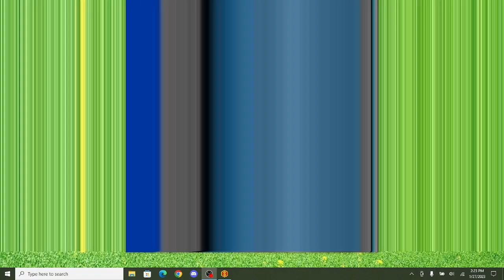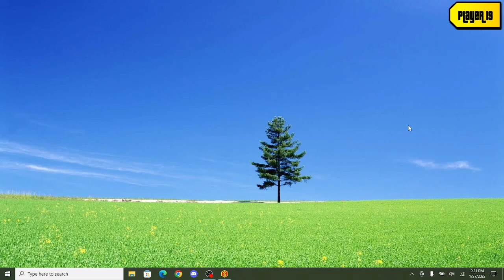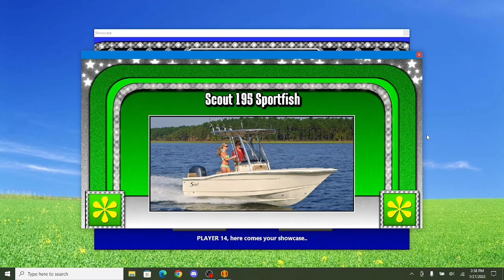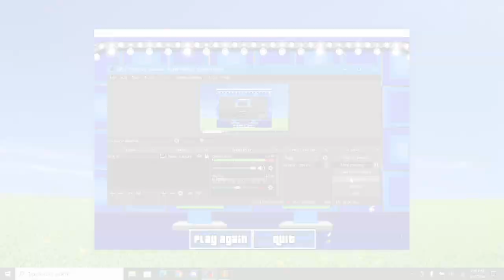BigJon's The Price Is Right Remake Game (Season 39 Home Viewer Showcase Week Day #4)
Here's a remake game of day 4 of the Home Viewer Showcase from season 39 of TPIR.